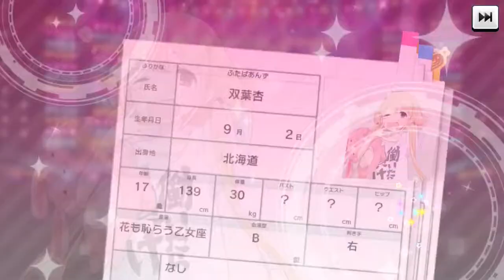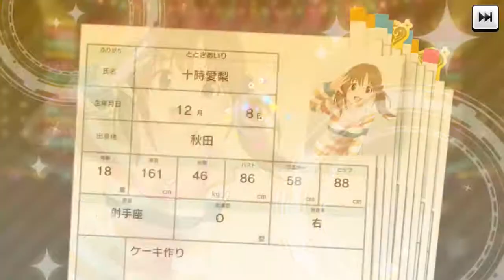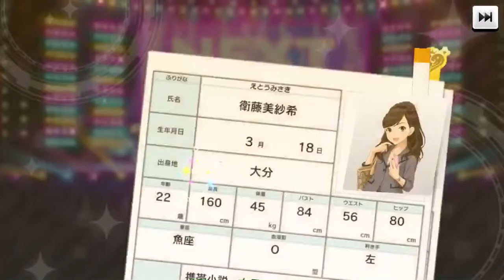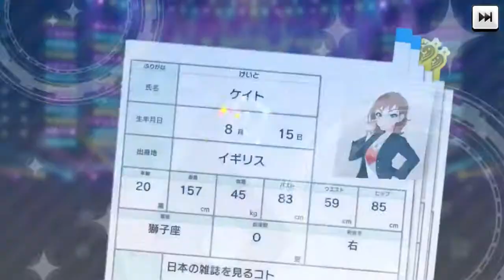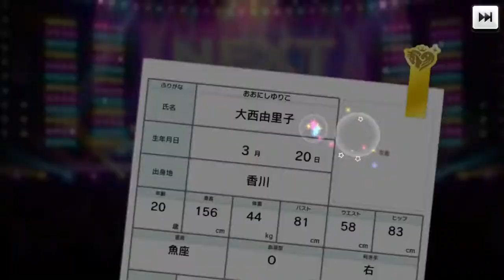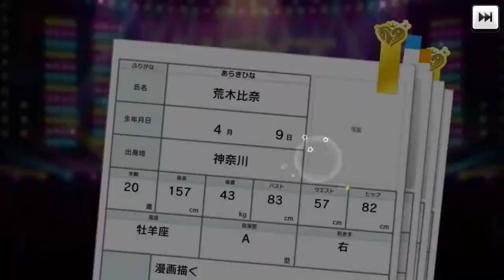シンデレラフェス80連 4/30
ライダー助けて！
2年くらいやってるけどPaのSSRとかさぁ…